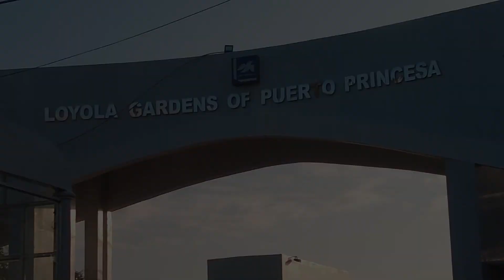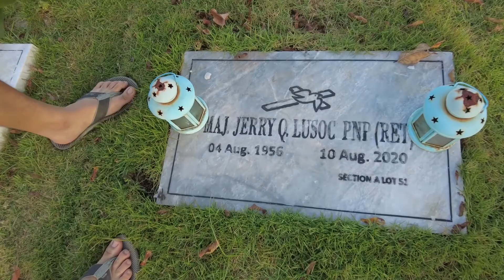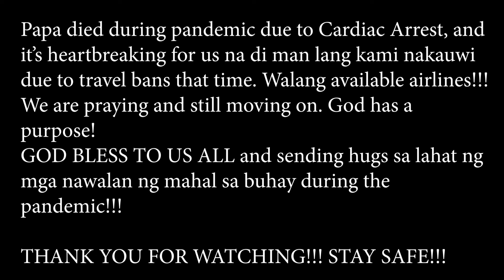BUHAY PROBINSYA| UNANG BISITA SA PUNTOD NI PAPA!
JANUARY 19, 2022: Unang bisita sa puntod ni Papa. Huling pagkikita namin buhay pa sya. It's all sudden, and we are so sad and depressed na di man lang kami nakauwi. Only GOD knows the reason. Still, we are thankful that all the trials and heartbreaking moments ay nalampasan namin. God Bless us all. Thank you for always watching!

Editor: Myself - Joanna Marica Fabila-Lusoc Adion

Place: Puerto Princesa City, PALAWAN, Philippines